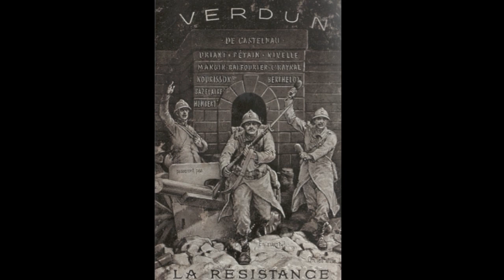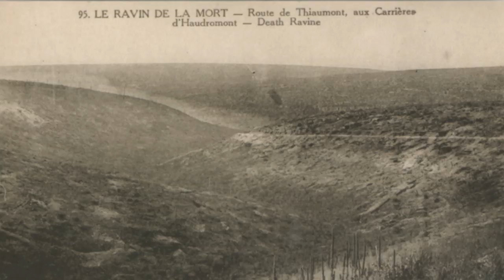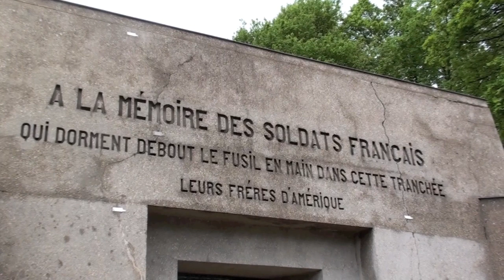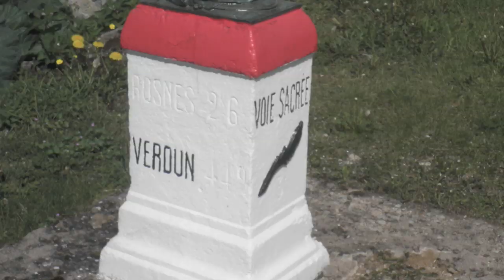1916 : présentation de la bataille de Verdun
1916 : présentation de la bataille de Verdun